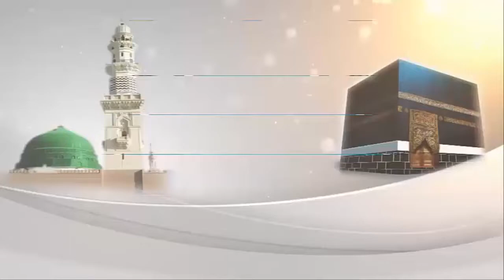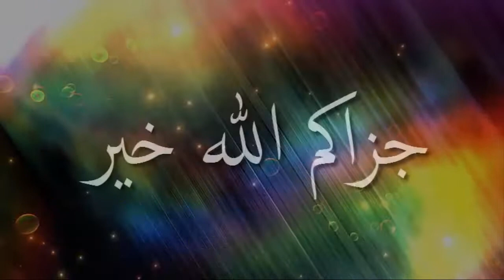ক্বিয়ামতের আলামত ৮ দাব্বাতুল আরদ্ বা যমীনের প্রাণী ᴴᴰ আব্দুল মালেক বিন ইদ্রিস